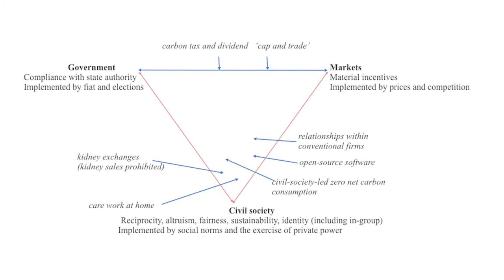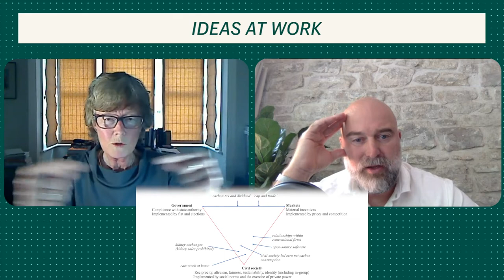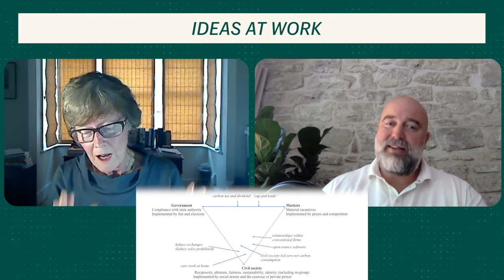Ideas at Work - Ep 6: Wendy Carlin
Wendy Carlin is Professor of Economics at University College London (UCL) and Research Fellow of the Centre for Economic Policy Research (CEPR). She is leading an international project - the CORE project - to reform the undergraduate economics curriculum. The CORE project has produced an open-access e-book for a first course in economics, which is being used at UCL, Sciences Po, Toulouse School of Economics, Humboldt University and many other universities around the world. Her research focuses on macroeconomics, institutions and economic performance, and the economics of transition. She is a member of the Expert Advisory Panel of the UK's Office for Budget Responsibility.